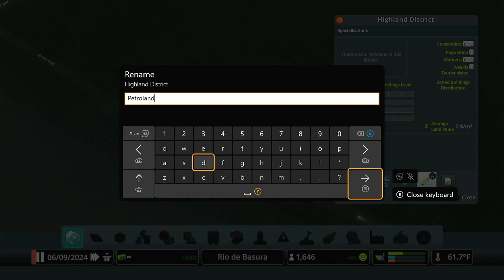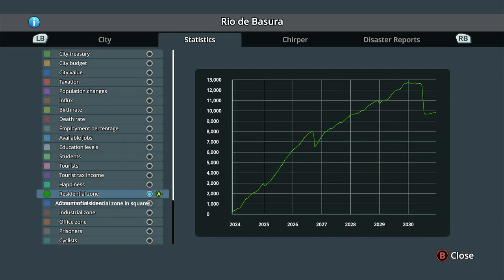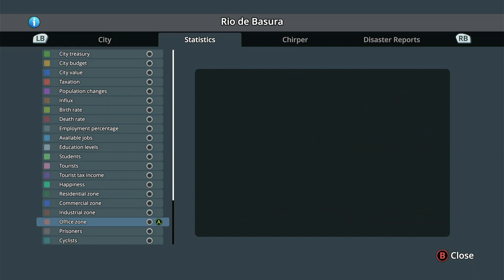A City with No Goal | Rio de Basura | Episode 1 | Cities Skylines: Xbox One Edition (No Commentary)